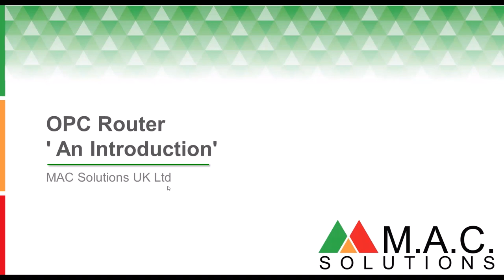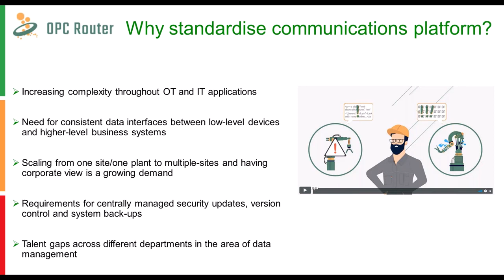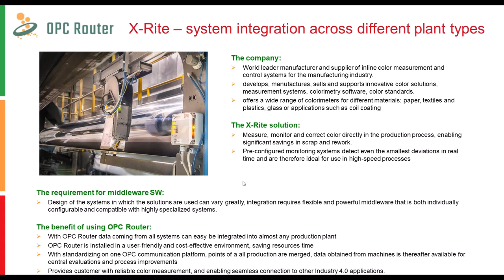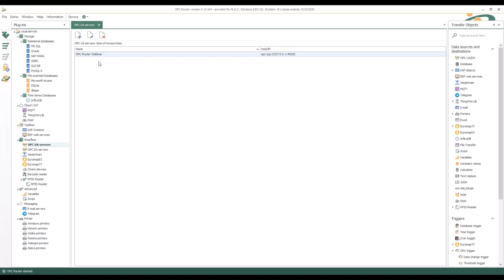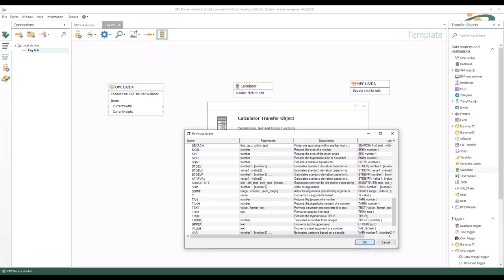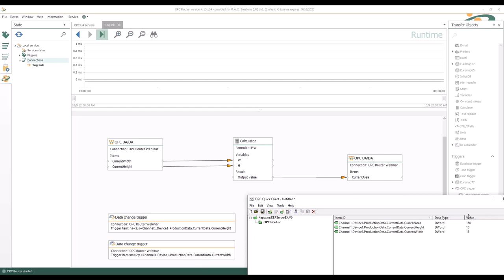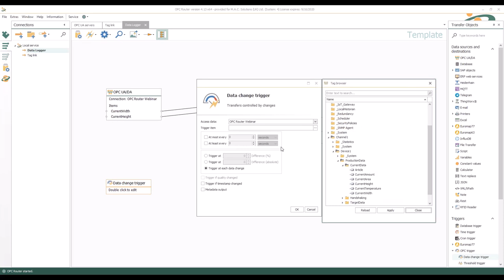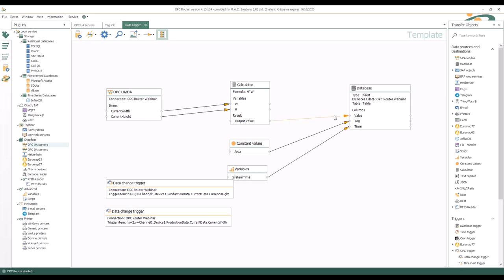OPC Router - Introduction Webinar by MAC Solutions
Find out how you can use OPC Router to standardise data exchange. Simple drag-and-drop interface allows quick and easy implementation of complex industrial communication requirements.

Advantages of using OPC Router:
- No IT expertise required
- Bridge the gap between control systems and IT systems
- Drive Business Intelligence by seamlessly bringing data together from ERP and control systems
- Simultaneously send or receive IoT data from multiple data sources